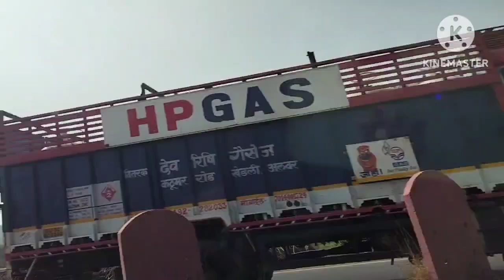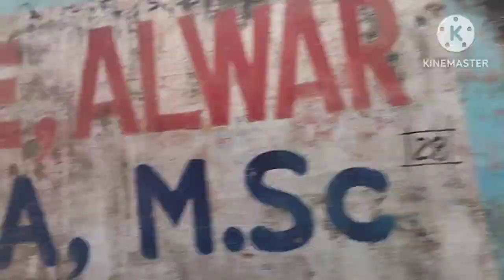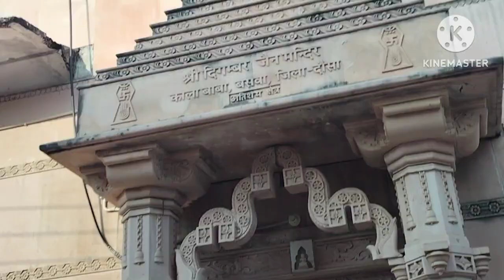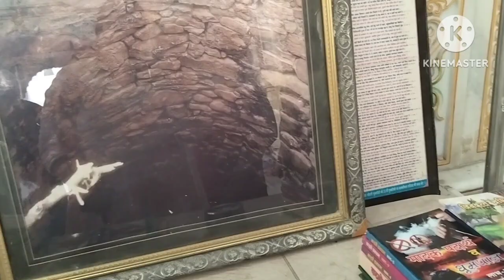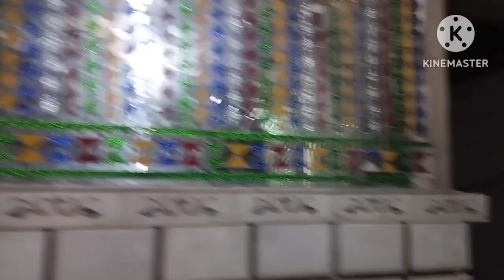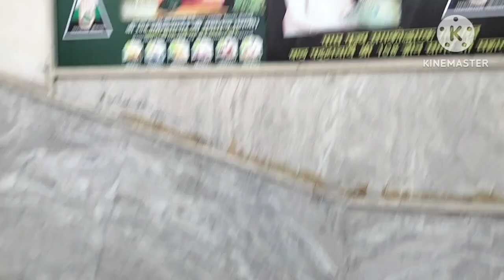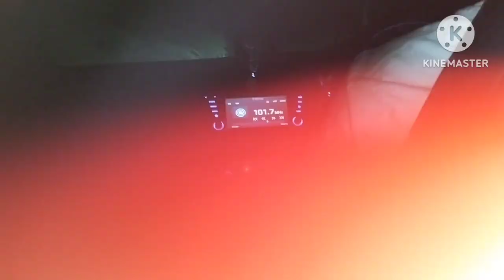Small trip with parents❤️tijara ji, baswa ji jain mandir ll khana khakr to mja hi aa gyall